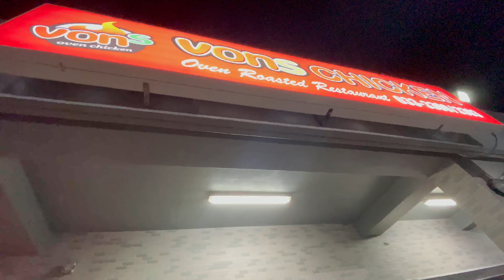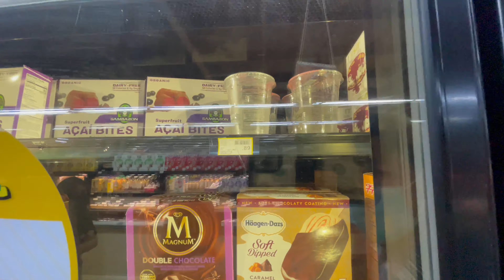Beach Chicken & Popsicles (VLOG-15)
Just your typical everyday vlog. After not vlogging for a while it felt weird so bare with me😂👌🏻 Just felt like it that day. Hope yall enjoy🙇🏼
FORTNITE: @pjmafnas4444